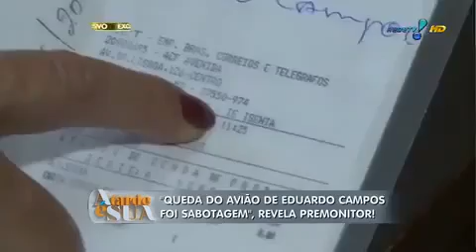Premonitor afirma que queda do avião de Eduardo Campos foi sabotagem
" Graças a Deus ,mas um acidente foi evitado -  " Avião que não decola, não pode cair..."
Thanks God more an accident was avoid "  Airplane that do not land off cannot fall down ..."